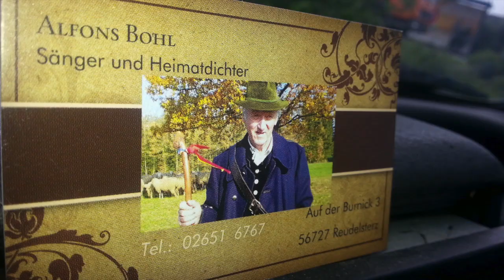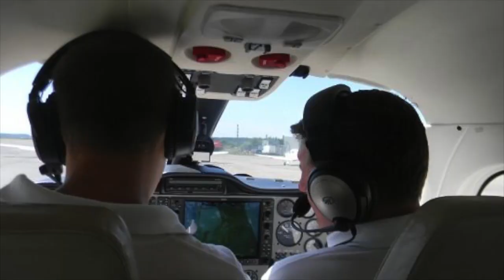Artur Bullert Lied: "Komm mit nach Zell" Elena Stripling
Ein Lied für Zell (Mosel)